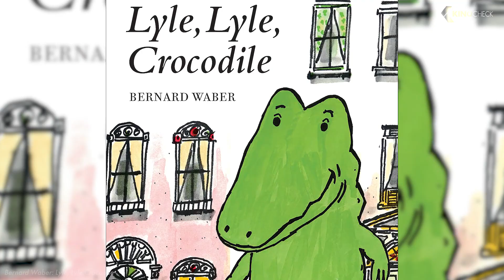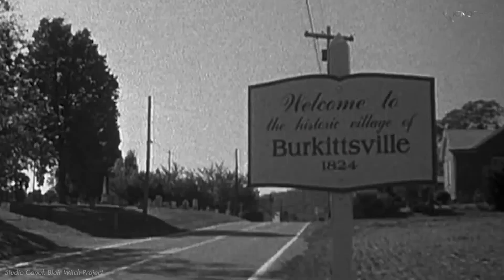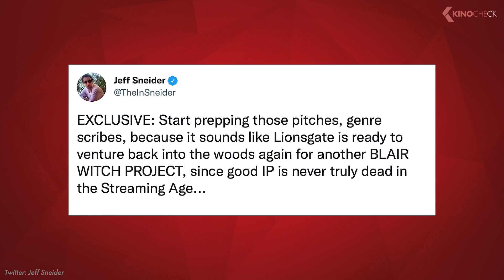Spider-Man: A New Universe 2, The Witcher Staffel 3, Minecraft Film, Ms. Marvel... KinoCheck News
Diesmal in den KinoCheckNews "Blair Witch Project", "Exploding Kittens", "Superman" uvm.

00:00 Neue Pläne für das DCEU
Nicht nur die Börsianer freuten sich zuletzt angesichts der milliardenschweren Zusammenführung von Warner Bros. und DC. Auch Filmfans können auf die nähere Zukunft gespannt sein. Die neue Firma Warner Bros. Discovery wird nämlich nun von Discovery-Chef David Zaslav geleitet und der hat große Pläne für das DC-Universum...

01:18 The Witcher Staffel 3
Wie wir kürzlich berichteten, laufen seit Anfang dieses Monats die Dreharbeiten zu "The Witcher" Staffel 3. Die Verantwortlichen ließen passend dazu vor Kurzem via Twitter insgesamt vier weitere Neuzugänge vermelden, die die Geschichte bereichern sollen…

02:32 Spider-Man: A New Universe 2
Viele hatten sich dieses Jahr auf "Spider-Man: A New Universe 2" bzw. "Spider-Man: Across the Spider-Verse" gefreut, doch leider erscheint das Sequel nun erst im kommenden Jahr…

03:37 Ms. Marvel Poster
In wenigen Wochen erscheint die neue MCU-Serie "Ms. Marvel" bei Disney+. Gar nicht mehr so viel Zeit, um Promo für die MCU-Debütantin zu machen. Das dachte sich wohl auch Disney und veröffentlichte am vergangenen Dienstag ein weiteres Poster via Twitter, das die Hauptfiguren der Serie zusammen zeigt…

04:45 Minecraft Animationsfilm
Schon seit 2014 befindet sich ein "Minecraft"-Film in Arbeit, viel getan hat sich in den letzten Jahren allerdings nicht. Zuletzt berichtete Variety vor ziemlich genau drei Jahren über die potentielle Handlung des Films, die sich um ein Mädchen im Teenager-Alter drehen soll, die sich gemeinsam mit ihren Freunden dem berüchtigten Enderdrachen stellen muss…

05:47 Netflix Krise
Vergangenes Jahr ging Netflix noch von 2,5 Millionen Neunutzern im ersten Quartal 2022 aus, mittlerweile blicken die Verantwortlichen aber auf deutlich erschreckendere Zahlen. Zudem brach der Aktienkurs um mehr als 30% ein, was nicht nur Aktionären ein ungutes Gefühl bereitet…

07:37 Blair Witch Project Sequel
Im Jahr 1999 erzielte der Überraschungshit "Blair Witch Project" mit einem fast lächerlichen Budget von 60.000 US-Dollar die rekordverdächtige Summe von 248 Millionen US-Dollar. Doch der Film war nicht nur in Sachen Umsatzrentabilität ein Meilenstein der Horrorfilmgeschichte, sondern auch bezüglich seiner Machart…

08:39 Exploding Kittens
Viele kennen die Marke "Exploding Kittens" entweder als Kartenspiel oder als Mobile Game. Auch Netflix scheint die Popularität der explodierenden Katzen nicht entgangen zu sein und so gab der Twitter-Kanal "Netflix Geeked" am vergangenen Montag den Cast für die geplante Comedyserie im Animationsformat bekannt…

Note | With courtesy of all involved publishers. Bei einem Kauf ändert sich für euch nichts, aber ihr unterstützt dadurch unsere Arbeit. | KinoCheck®